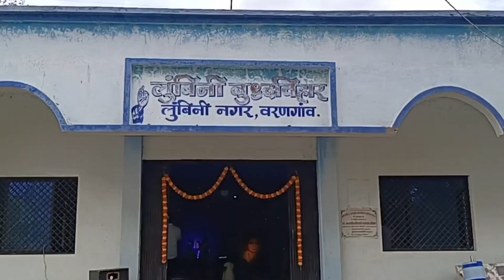वरणगाव -लुंबीनी नगर येथे भारतीय बौध्द सभाच्या वतीने महिला संघटन अभियान संपन्न